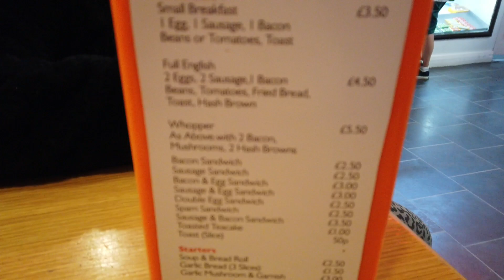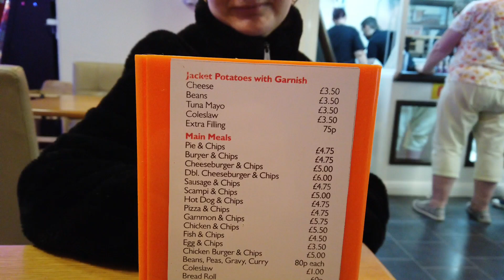We went to CJs Bistro in Happy Dayz Blackpool.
We now upload a vlog Wednesday, Friday & Sunday. Let’s do this.

Cameras SAMSUNG NOTE 10+, Panasonic Lumix GH5, DJI Osmo pocket, GoPro 7 black,  SONY AX33 and CANON XL1s for Studio work